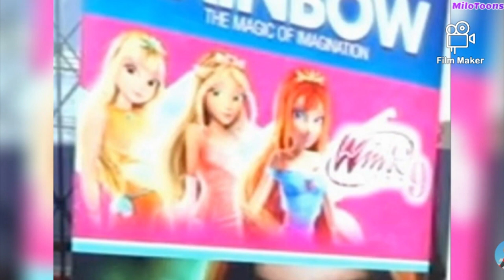Winx Slike iz sezone 9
Credits:@MiloToons